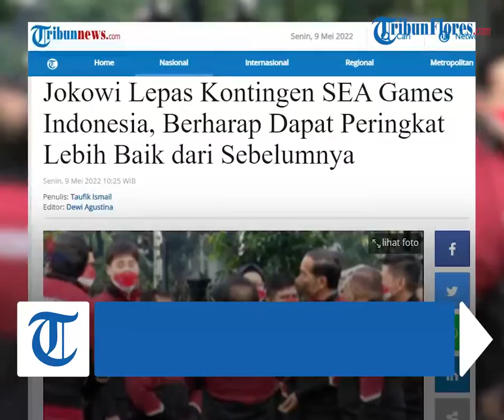Momen Pelepasan Kontingen SEA Games Indonesia Dipimpin oleh Jokowi, Ini Harapan dari Bapak Presiden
Laporan Wartawan Tribunnews.com, Taufik Ismail

TRIBUN-VIDEO.COM - Presiden Joko Widodo (Jokowi) melepas keberangkatan atlet Indonesia yang akan bertanding pada ajang SEA Games ke-31 Vietnam 2022.

Pelepasan Kontingen dilakukan Presiden di Istana Merdeka, Jakarta, Senin (9/5/2022).

"Hari ini segera akan kita lepas kontingen SEA Games ke-31 ke Vietnam," kata Jokowi.

Jokowi ingin kontingan SEA Games dapat meraih medali sebanyak-banyaknya sehingga dapat mengharumkan nama Indonesia.

"Saya ingin kontingen yang sekarang yang tadi disampaikan oleh Menpora lebih ramping, tetapi kita semuanya masyarakat Indonesia ingin kontingen ini meraih prestasi yang setinggi-tingginya," ujar Jokowi.

Jokowi juga berharap pada SEA Games kali ini peringkat Indonesia lebih baik dari gelaran SEA Games sebelumnya. Indonesia dapat bercokol di peringkat 3 atau 2, bahkan peringkat 1.

"Saya ingat di SEA Games SEA Games sebelumnya, di Singapura 2015 kita berada di peringkat ke-5. Kemudian di Malaysia kita juga masih berada di peringkat ke-5 dan di 2019 kemarin di Filipina kita masuk di peringkat ke-4. Kali ini kita semua ingin agar SEA Games ke-31 di vietnam kita bisa masuk ke ranking yang ke-3 yang ke-2 atau yang ke-1," ujarnya.

Artikel ini telah tayang di Tribunnews.com dengan judul Jokowi Lepas Kontingen SEA Games Indonesia, Berharap Dapat Peringkat Lebih Baik dari Sebelumnya,